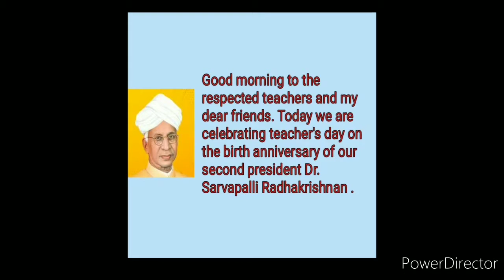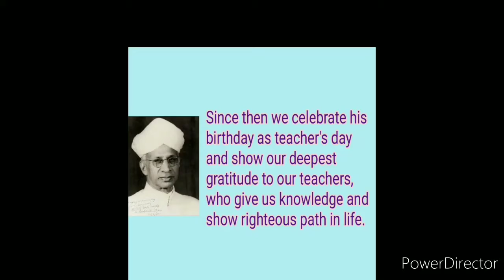easyessayonteacherday 10lines Easy essay on teacher's day in English| speech essay on teacher's day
Easy essay and speech on teacher's day special for kids. Teacher's day special easy essay and speech for kids.